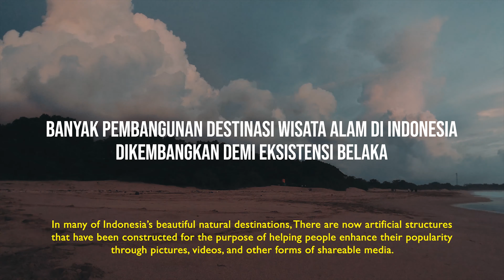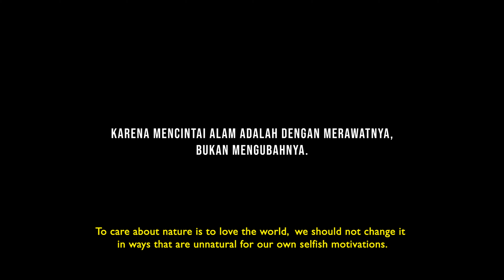The Cianjur Story - A Video By Q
Location in this video :
Cikondang Waterfall
Citambur Waterfall
Situ Gunung Suspension Bridge
Pasir Putih Beach
Gunung Padang Megalitic Site
Along South Coast of Cianjur and Sukabumi

Arise - Kaina
Saturn - Sleeping at Last
Distant - N U A G E S

Gear I used in this Video :
Sony A7II + 28-70mm
Sony A5100 + 16-50mm
Canon Eos m10 + 50mm
YI 4K+
Yi Lite

In many of Indonesia’s beautiful natural destinations, there are now artificial structures that have been constructed for the purpose of helping people enhance their popularity through pictures, videos, and other forms of shareable media.

Some facilities are necessary to support every destination, and to make the experience as rich as possible; however, they should be integrated with the identity of nature itself. We should not manipulate nature for the purpose of taking better selfies.

To care about nature is to love the world, we should not change it in ways that are unnatural for our own selfish motivations.

See you next adventure :)